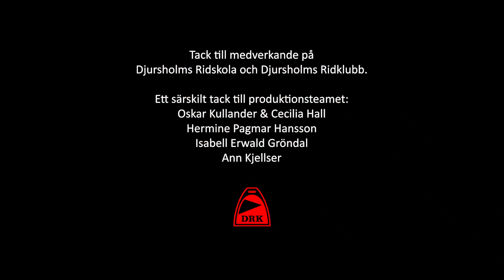Vägar och styrning i markarbete och hoppning - Michael Wicklund och Madde Näs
Teori med personal och hästar på Djursholms Ridskola. Producerat i samverkan med Djursholms Ridklubb, hösten 2020.

Medverkande i detta avsnitt:
Ridlärare Michael Wicklund instruerar.
Ridlärare Madeleine Näs och hennes häst Vidtskue's Rolette visar.
Tack till Oktan film som har filmat och producerat.